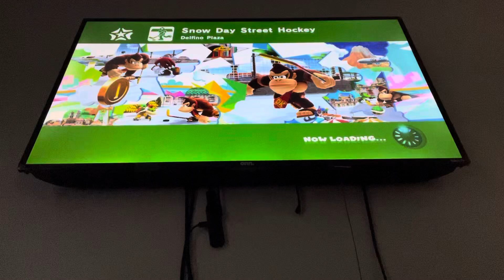M&S Sochi 2014 - Team Wario Loses To Team Peach in Snow Day Street Hockey (Christmas Special #1)